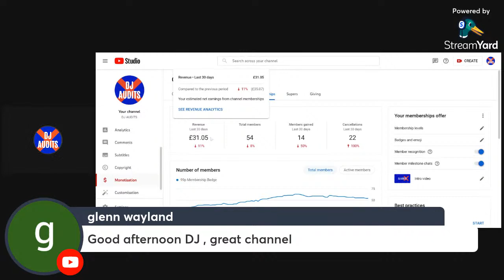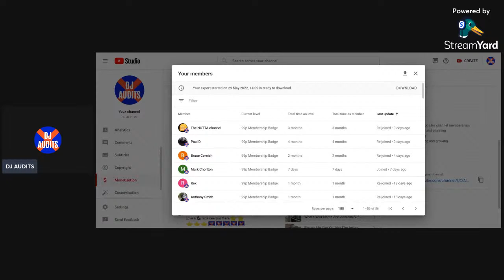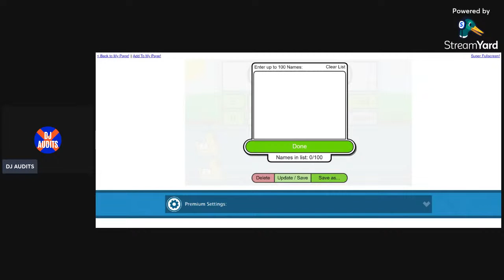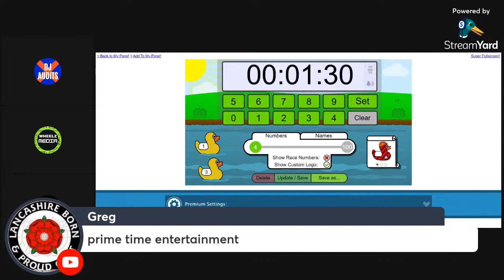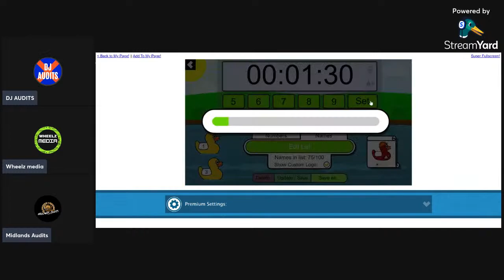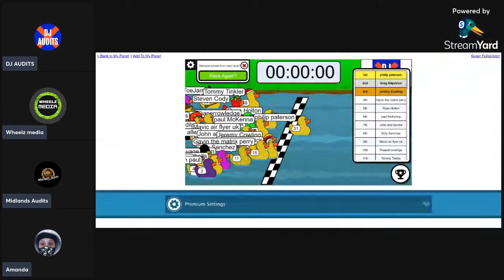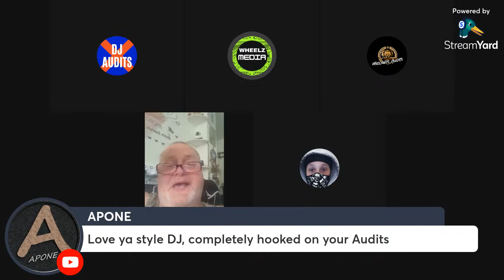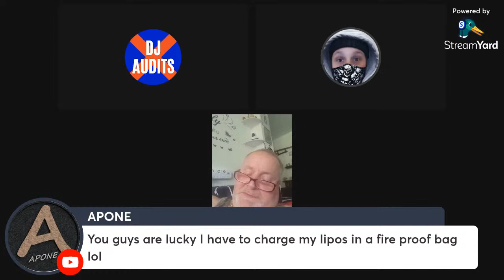Duck Race Prize Giveaway 2pm Livestream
On this livestream we will do a few duck races to get some winners who will be sent a prize in the post.

There will be a members only race (you members will love this one), and 3 races to win the new DJ Audits Keyring Loop which we have just started to give out.

We will also be giving away some Merchandise which has been sent into us by Hydro Cleansing Ltd which we recently filmed on this video

The races (apart from the members race) are FREE to enter by typing in the Live Chat (when announced). I will copy and paste the names into the Duck Race which will be shown on the Screen for everyone to see and laugh at!

Hydro Cleansing Ltd deserve a 5 Star Trustpilot Review for their amazing gesture

See you at 2pm on Sunday if you can make it.